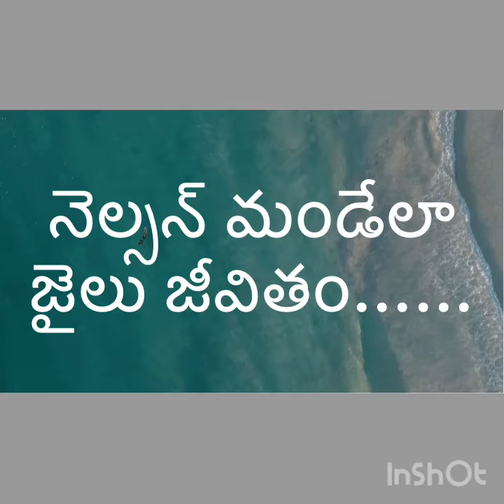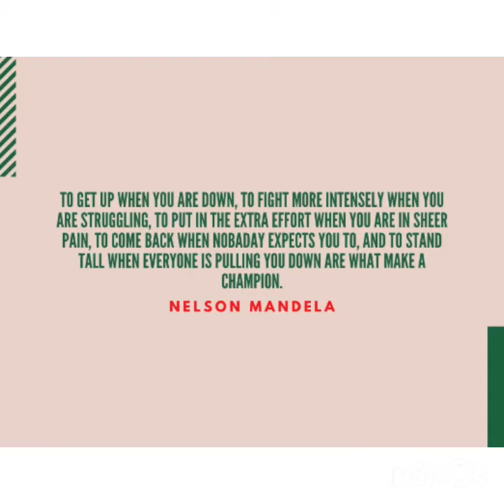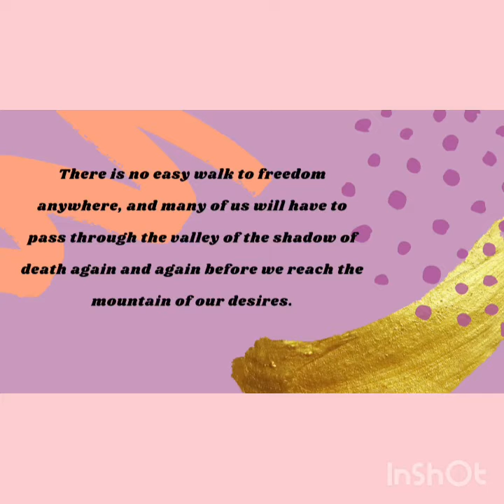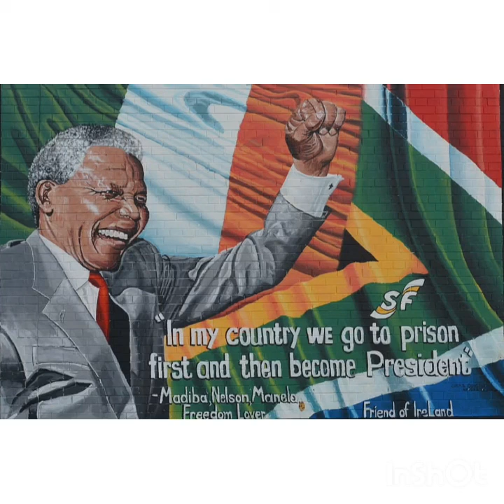నెల్సన్ మండేలా జైలు జీవితం......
Nelson Rolihlahla Mandela was a South African anti-apartheid revolutionary, political leader and philanthropist who served as President of South Africa from 1994 to 1999. He was the country's first black head of state and the first elected in a fully representative democratic election. Wikipedia
Born: 18 July 1918, Mvezo, South Africa
Died: 5 December 2013, Houghton Estate, Johannesburg, South Africa
Awards: Nobel Peace Prize, Bharat Ratna.